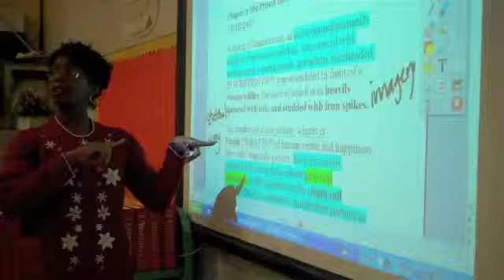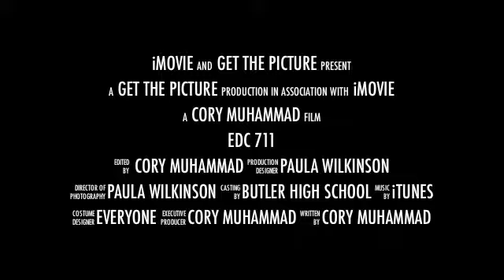EDC 711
A production produced for a PhD class project.